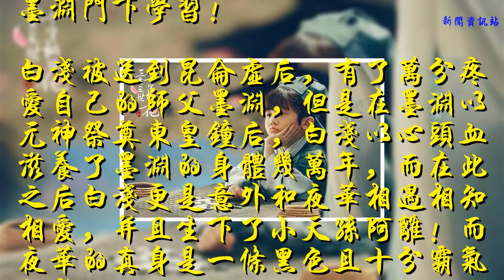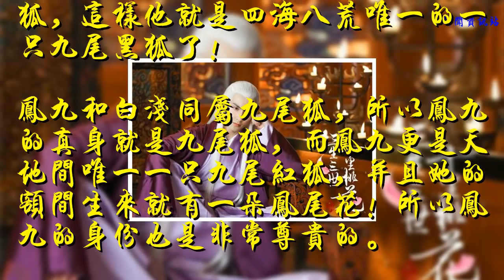白淺是狐，夜華是龍，阿離的真身早有暗示！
由楊冪、趙又廷主演的《三生三世十里桃花》可以說給很多網友都留下了深刻的印象，在《三生三世十里桃花》中我們都知道白淺是青丘狐帝白止的幺女，而他們這一族更是非常珍貴和實力強大的九尾狐一族！白淺的真身是一只非常漂亮的雪白色九尾狐！只不過年幼時非常調皮，被折顏送到昆侖虛，拜入到墨淵門下學習！
    白淺被送到昆侖虛后，有了萬分疼愛自己的師父墨淵，但是在墨淵以元神祭奠東皇鐘后，白淺以心頭血滋養了墨淵的身體幾萬年，而在此之后白淺更是意外和夜華相遇相知相愛，并且生下了小天孫阿離！而夜華的真身是一條黑色且十分霸氣的龍！
    所以很多網友便好奇，白淺是九尾狐，夜華又是黑龍，那么阿離的真身又是什么呢？其實阿離的真身在原著中早有暗示，阿離的真身就是一條小黑龍！不過這還是阻止不了網友們大膽的猜想，有網友猜想阿離的真身有可能是一條黑色的九尾狐，這樣他就是四海八荒唯一的一只九尾黑狐了！
    鳳九和白淺同屬九尾狐，所以鳳九的真身就是九尾狐，而鳳九更是天地間唯一一只九尾紅狐，并且她的額間生來就有一朵鳳尾花！所以鳳九的身份也是非常尊貴的。
    但是東華帝君的真身卻讓人想不到，因為東華帝君無父無母，生于碧海蒼靈，東荒一方華澤，故名東華！在古書《神異經》稱東王公（帝君），居東荒山大石，皓發，人形鳥面而虎尾，載一黑熊，左右顧望。所以東華帝君的真身有可能是火鳳凰！